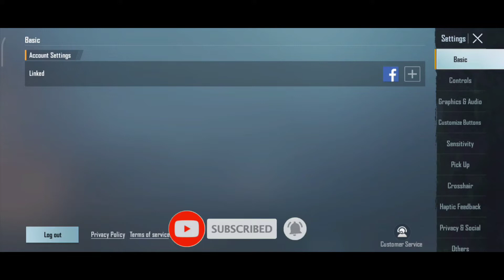Rename card in bgmi || bgmi me rename card paye || how to get rename in bgmi/pubg - allyoutubersfan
Related Search

Rename card in bgmi
Rename card in pubg mobile
Rename card bgmi
How to get rename card in pubg mobile bgmi